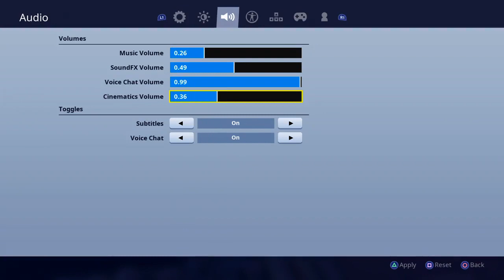*NEW* MARSH-MELLO EVENT (WAS CRAZY!!!!)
MARSH-MELLO EVENT